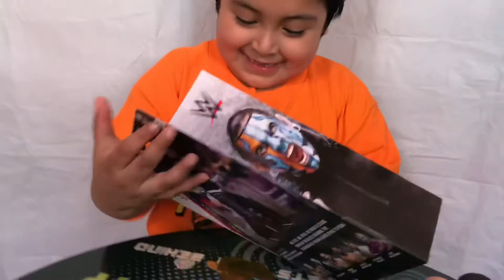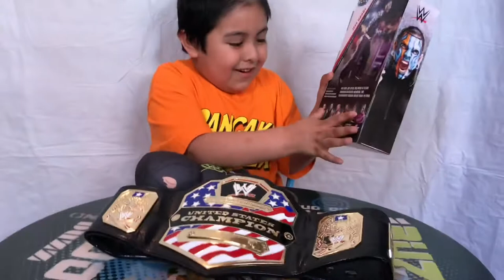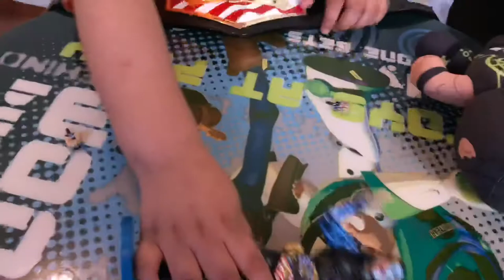Ringside collectibles unboxing of Jeff hardy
Check our this awesome figure